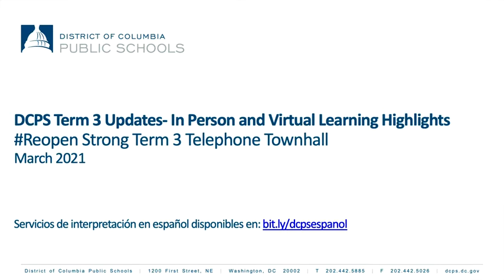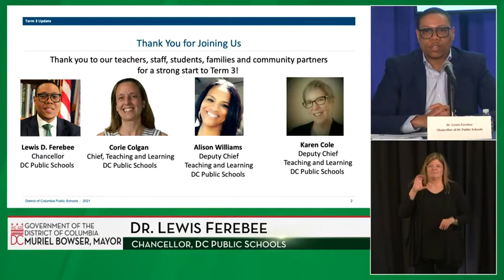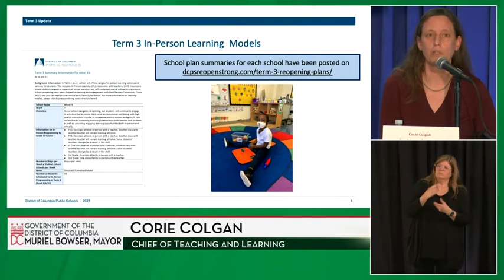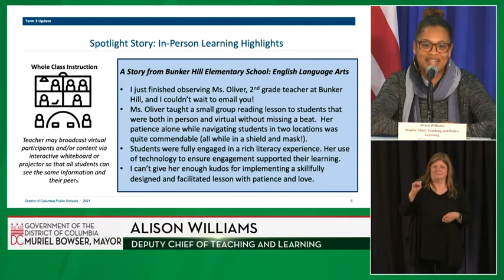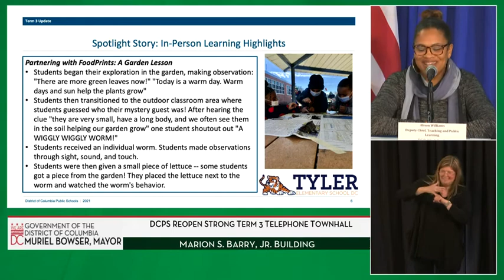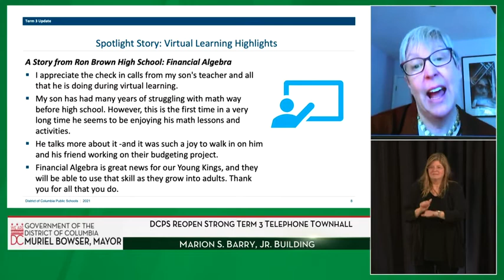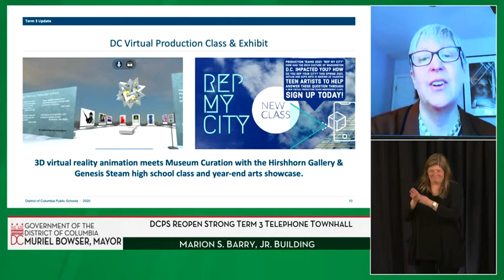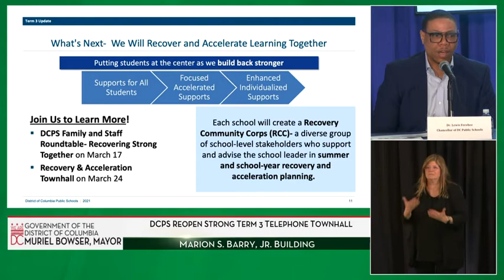Community Leader TeleTownHall, 3/3/21